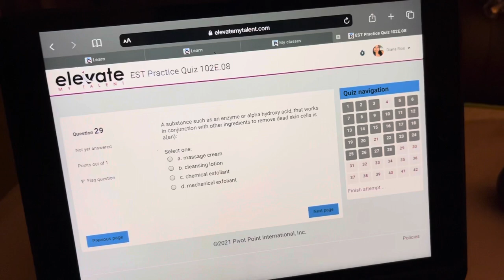VLOG: DAY IN A LIFE OF AN ESTHETICIAN STUDENT | OGLE SCHOOL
I’ll be doing more blogs like this ! Let me know on what y’all want to see (: